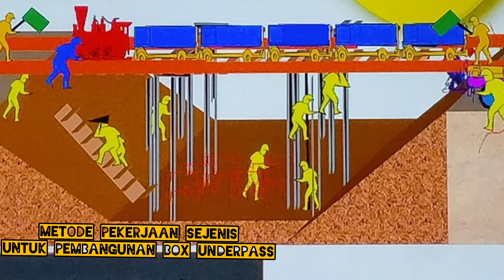Box & jembatan sementara UNDERPASS SRIWIJAYA CIMAHI | pekerjaan ter-kritis & sulit 😱 raja terakhir !